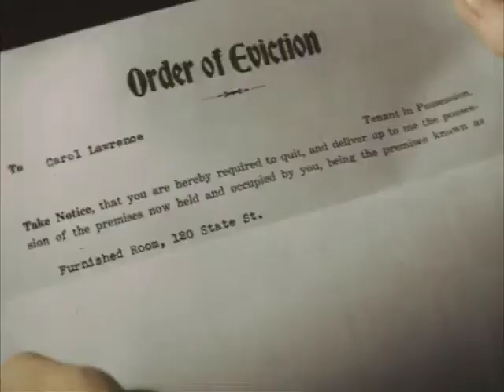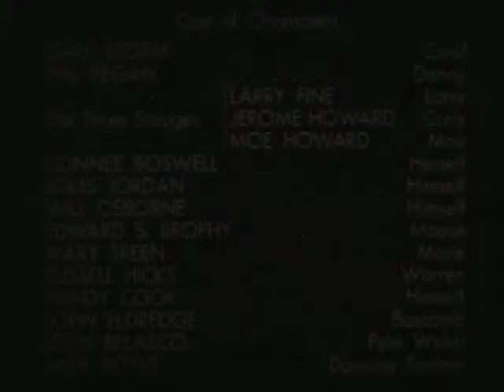The Three Stooges Swing Parade Scenes In COLOR!!! 200 Subscribers!!!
Enjoy The Three Stooges Scenes From Swing Parade In Full Color And Thanks For 200 Subscribers!!